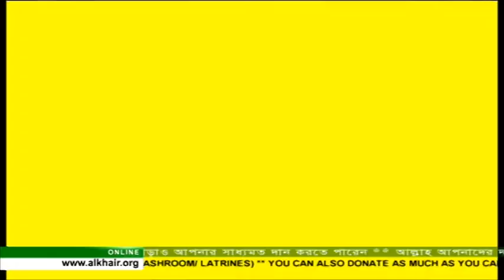Inspired By Islam | Ishaque Uddin | Episode 05 | Mr Esa Young